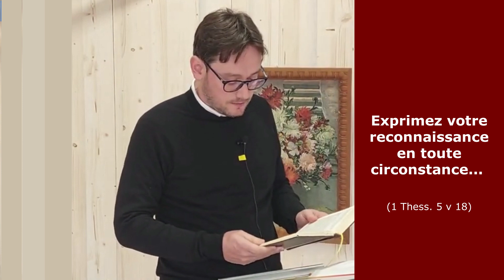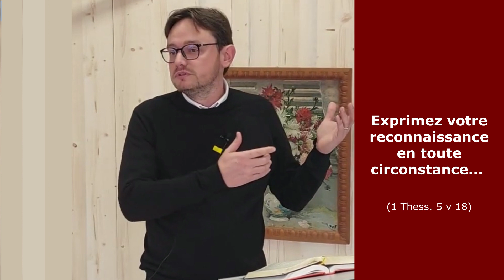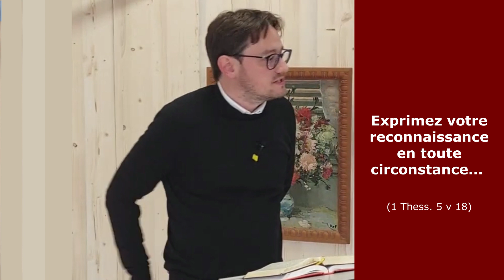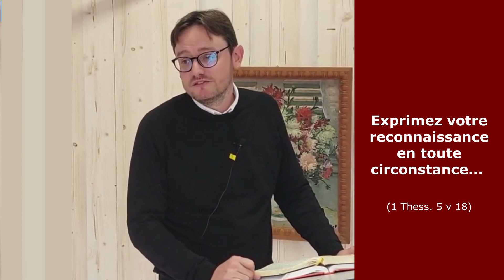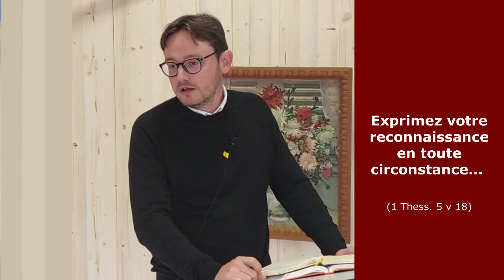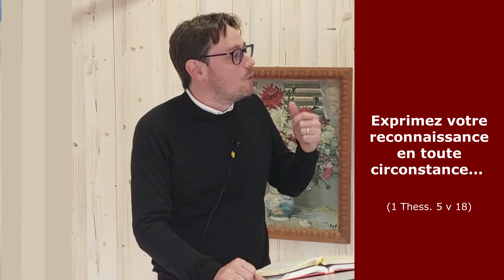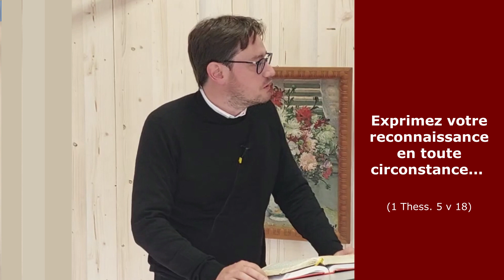Transformer nos coeurs râleurs en coeurs reconnaissants